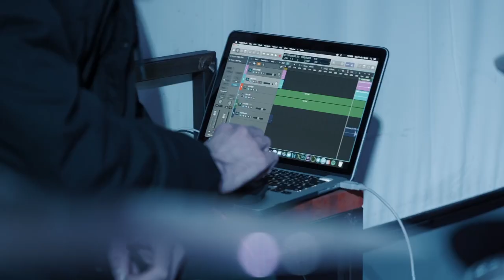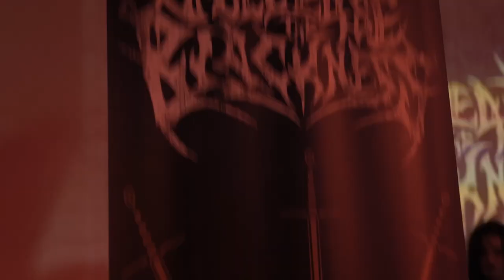RELEASE THE BLACKNESS - AS COLD SNOW AND FLESH [OFFICIAL MUSIC VIDEO] (2022) SW EXCLUSIVE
Single: As Cold Snow and Flesh
Released: March 10, 2022 via Cult Of Parthenope
Genre: Progressive Death Metal
Location: Avellino, Italy

Credits:
Mixed and Mastered by Seb Di Martino
Filmed and Edited by IDRA Creative Studio

Lyrics:
Apparitions defined reality
Countless crossroads lurking in me
Feeding from the black holes in my chest
Apathy became one with grieve
But now this anger flows
It knows and tells me that

I exist as the howl of the wind
I exist as the eclipsing moon upon me
I exist as cold snow and flesh

As long as I comprehend silence
And bear the weight of time
No word will ever deceive the fire
No man nor God

Can you hear the cry of an exhausted soul
That sinks in its own complexity
That knows no relief?
Bound to its nature
A slave to the core of its lies

Read all the scars you can find on my skin
And taste my blood
Do it until you realize that my heart and soul
Were forged into oblivion and raised by darkness

For I have loved, craved, suffered, idealized

Will ever blind these eyes
Cause I will live and die
As cold snow and flesh